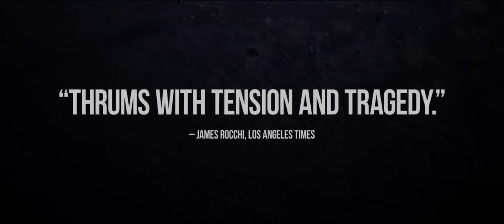Tangerines Official US Release Trailer 1 (2015) - Oscar-Nominated Estonian War Drama HD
War in Georgia, Apkhazeti region in 1990. An Estonian man Ivo has stayed behind to harvest his crops of tangerines. In a bloody conflict at his door, a wounded man is left behind, and Ivo is forced to take him in.